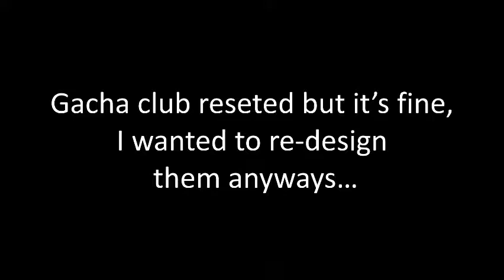Haru meets Monochrome Factor u--u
hi :3
gimme ideas for next vid plsss
have some sushi uwu🍣🍣

apps used -
Microsoft PowerPoint
Gacha Club